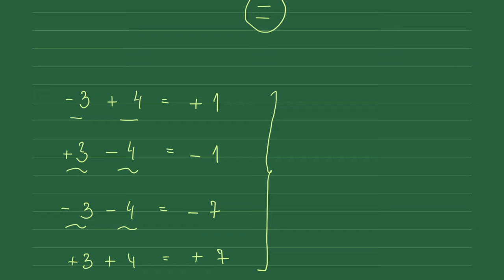Sabiranje celih brojeva primeri, matematika za 6 razred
U ovom videu na više načina i kroz više primera vam pokazujemo kako možete sa lakoćom da sabirate cele brojeve.